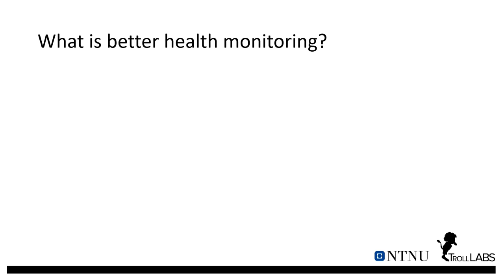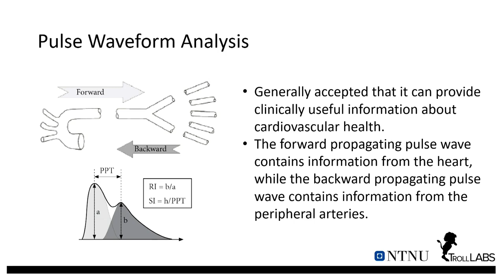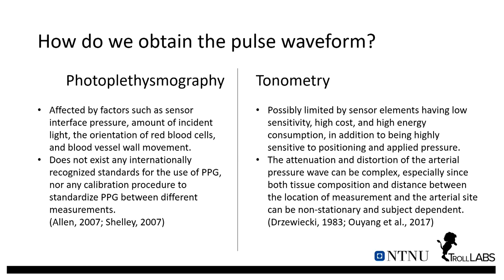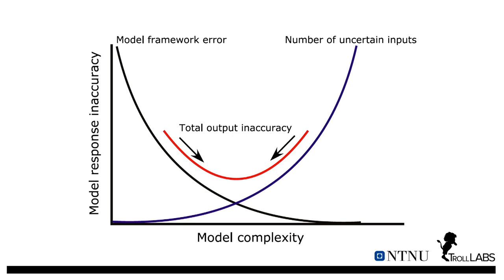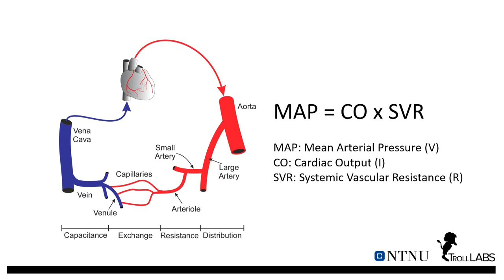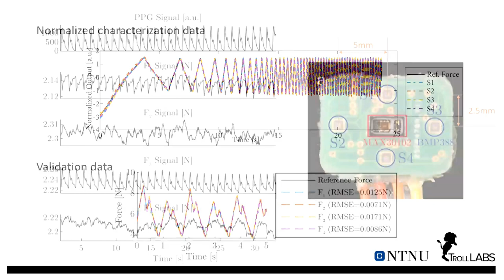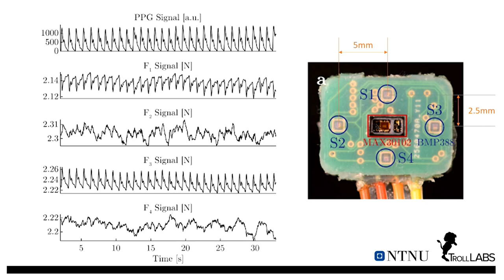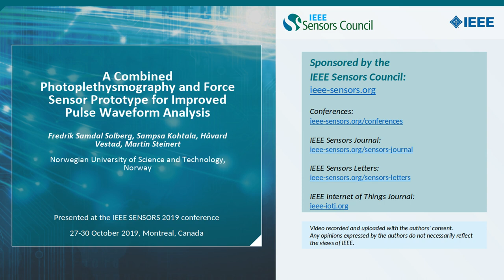A Combined Photoplethysmography and Force Sensor Prototype for Improved Pulse Waveform Analysis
Title: A Combined Photoplethysmography and Force Sensor Prototype for Improved Pulse Waveform Analysis
Author: Fredrik Samdal Solberg, Sampsa Kohtala, Håvard Vestad, Martin Steinert

Abstract: A low-cost, low-power sensor prototype combining photoplethysmography and piezoresistive pressure transducers is developed. We hypothesize that the combination of the technologies can ameliorate one or more of the challenges associated with using each of the technologies separately for physiological measurements. The proposed sensor therefore has the potential of giving current pulse waveform based analysis valuable additional inputs, which possibly can lead to increased estimation accuracies and higher measurement confidence levels.